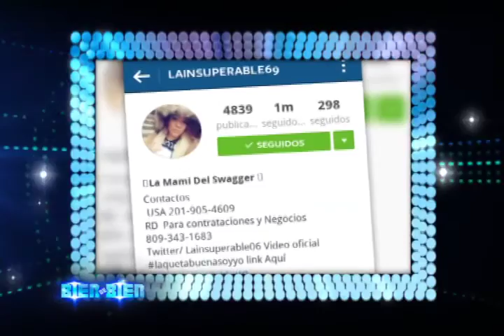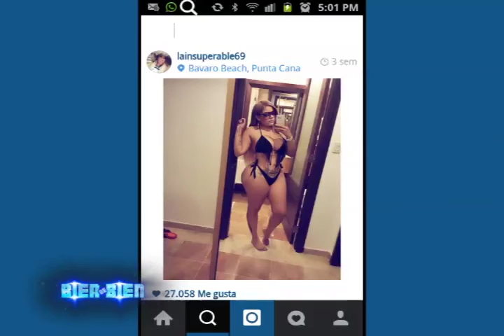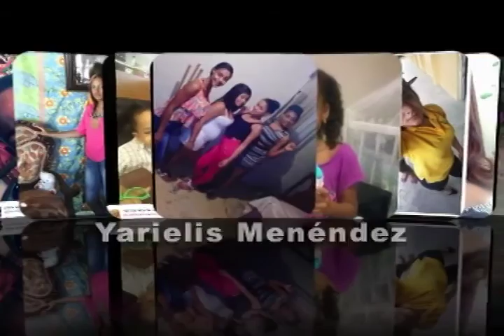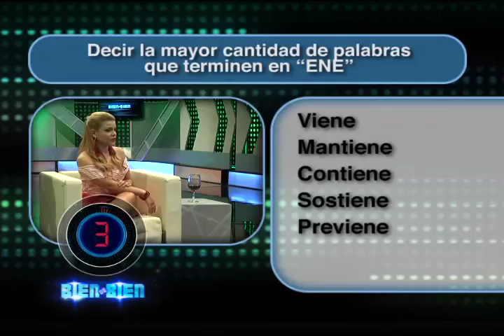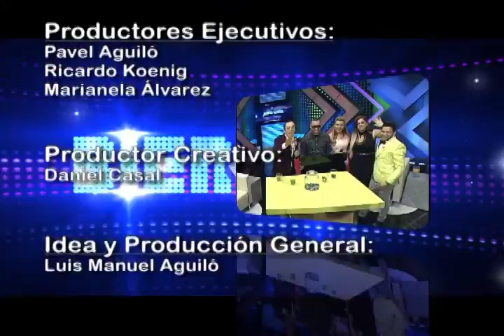En MisayVacilón con @@lainsuperable06 @WendyVargasTv @OvandyCamilo ElTalentoJuan